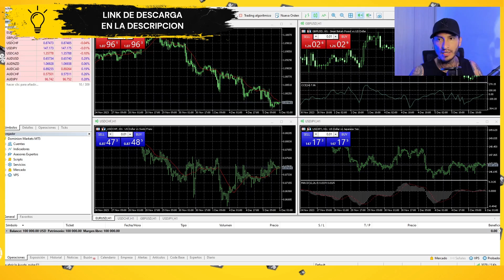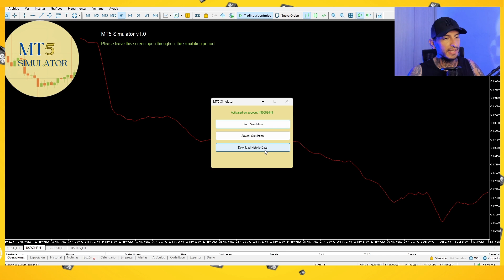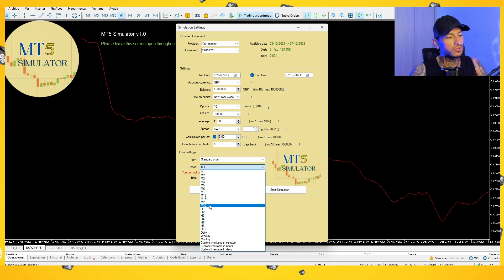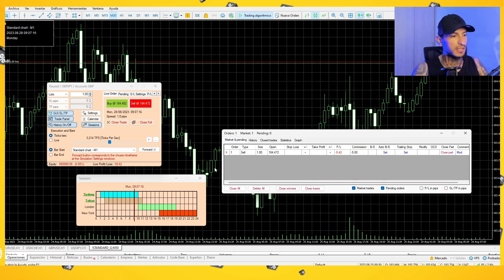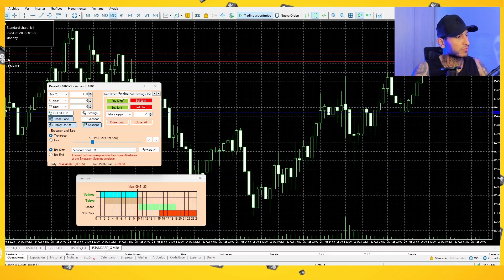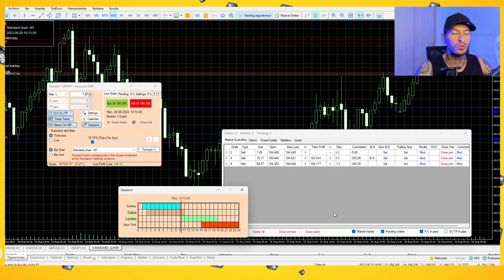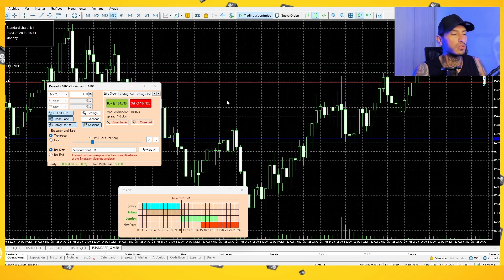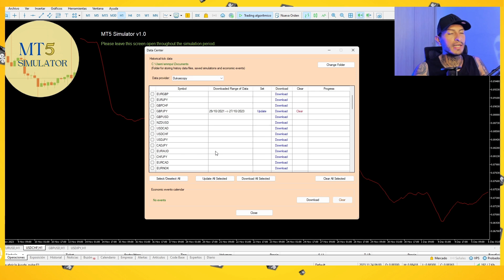¿Como hacer BACKTESTING en FOREX? Simulador GRATIS MT5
✅El mejor Broker de Forex, RECIBE 30% CASHBACK Y 100% BONUS (APALANCAMIENTO)

Capítulos

00:00 Intro Floppy Trading
00:30 instalación
2:36 ¿Como hacer backtesting?
17:23 Outro Floppy

👉Trading en vivo en sesión de New York de lunes a viernes, 6 30 Am EST.
Propósitos educativos, este no es un servicio de señales, opera bajo tu responsabilidad, la negociación en bolsa acarrea un alto riesgo y podrías perder todo tu capital si no tienes experiencia previa.📚